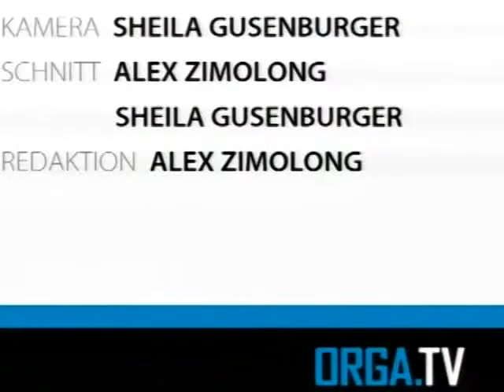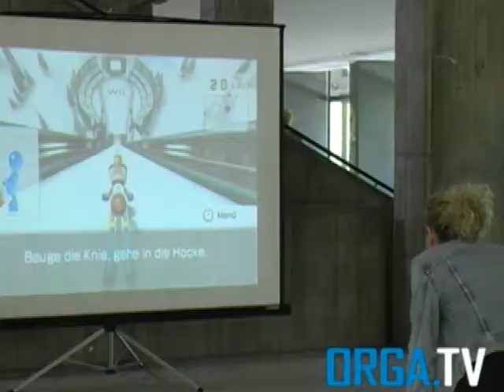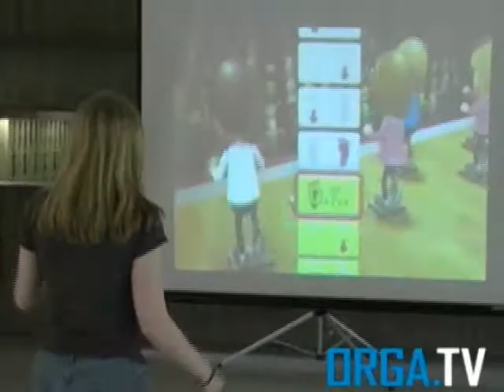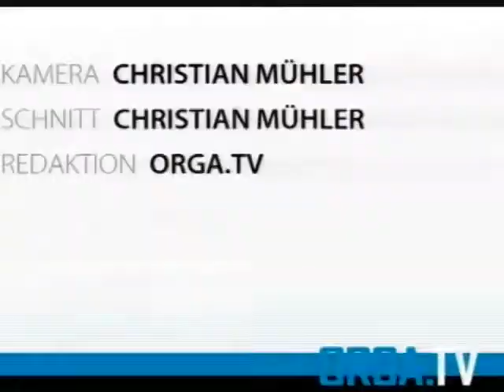ORGA.TV Sendung vom 07.05.2008